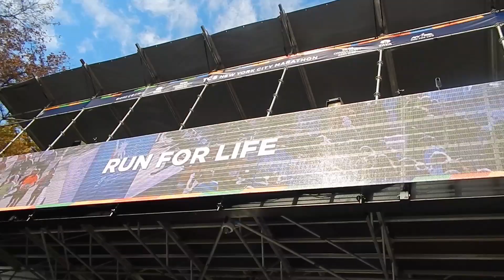GoVision at NYC Marathon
TCS New York City Marathon and their partnership with GoVision